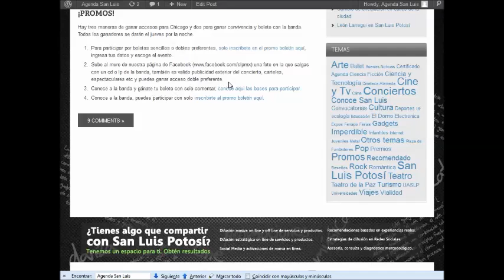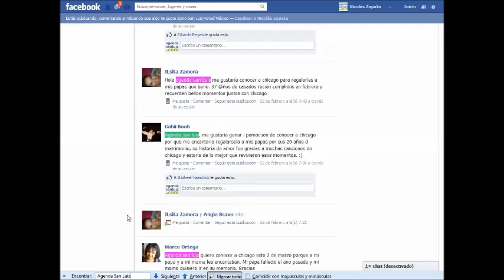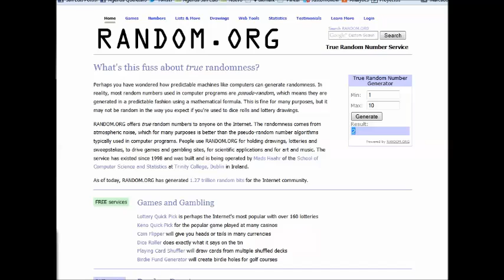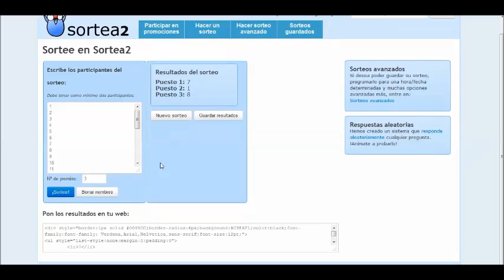Ganadores de convivencia y boletos para Chicago en San Luis Potosí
Chicago por primera vez en San Luis Potosí, un evento con el Certificado Agenda que no te puedes perder este sábado 2 de marzo en la Plaza de Toros, desde las 8:00 pm

• Farmacia del Ahorro Carranza y frente a Portales Ipiña
• GNC, "La tienda de las Vitaminas" de Plaza el Dorado
• Innova Sport de Plaza Sendero
• Innova Sport de Plaza San Luis

• $1.180 Vip
• $980 Platino
• $780 Barrera
• $580 Palco
• $480 Tendido
• $380 General
Más 13% cargo por servicio